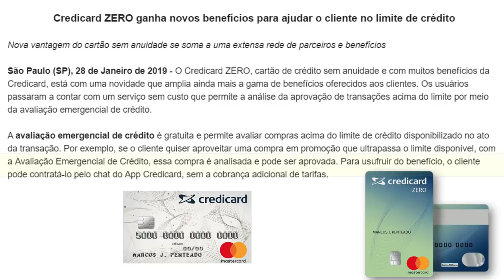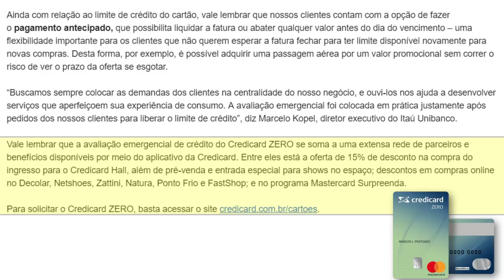💳Credicard ZERO: Ganha novos benefícios para ajudar o cliente no limite de crédito.🔝